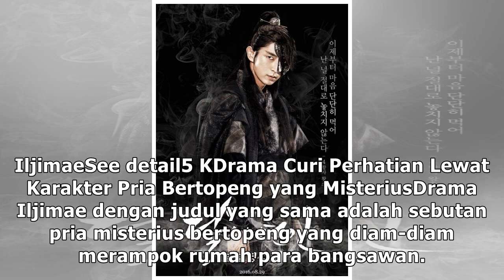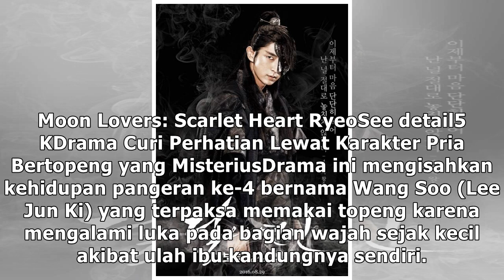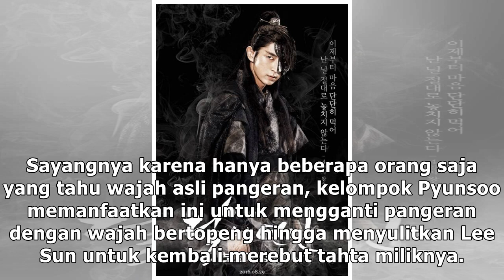5 KDrama Curi Perhatian Lewat Karakter Pria Bertopeng yang Misterius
5 KDrama Curi Perhatian Lewat Karakter Pria Bertopeng yang Misterius